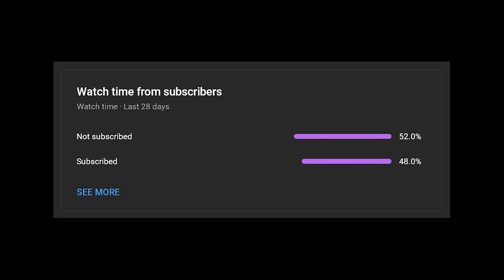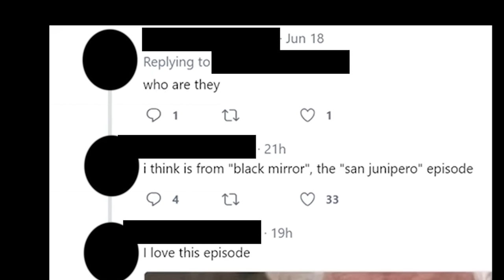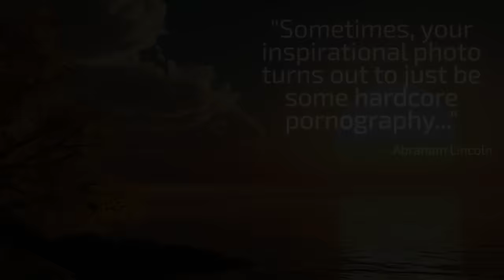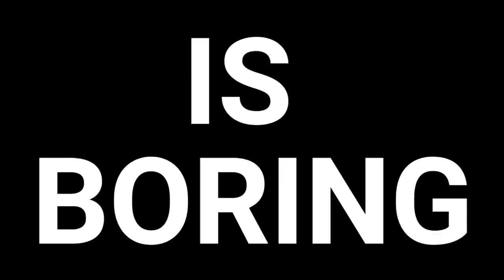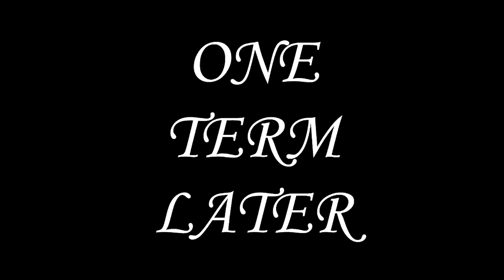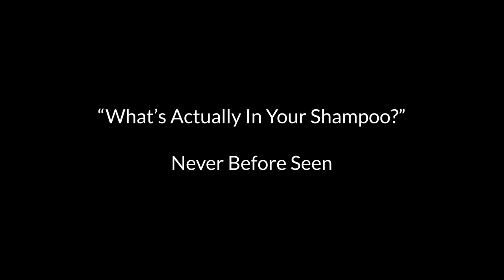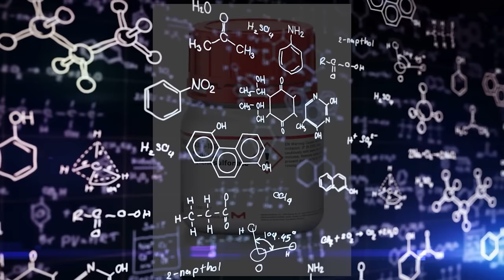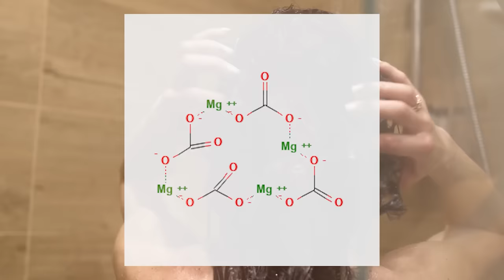Opening My Secret Vault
It's a vault so secret, I had to downgrade my video quality back to 1080p